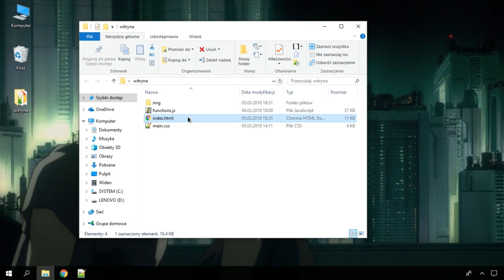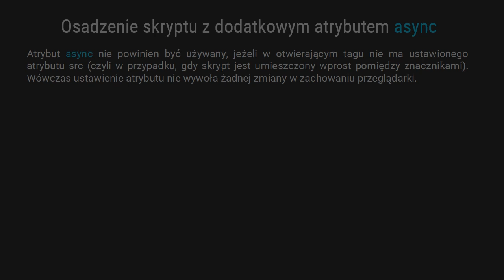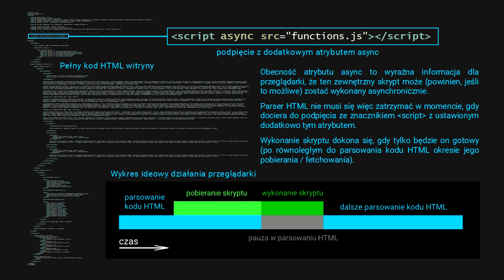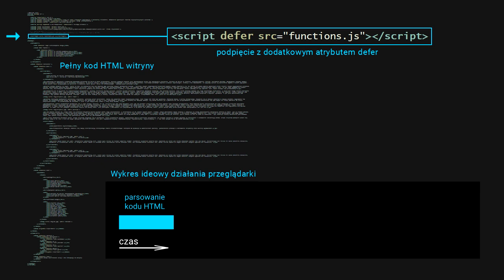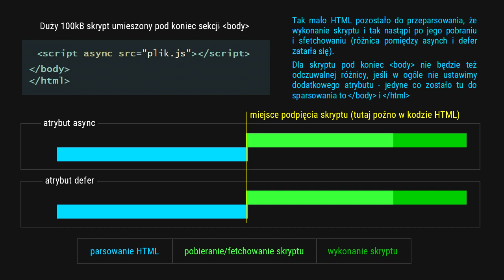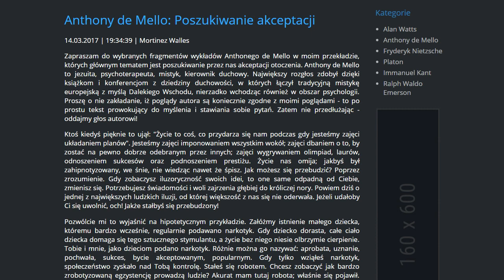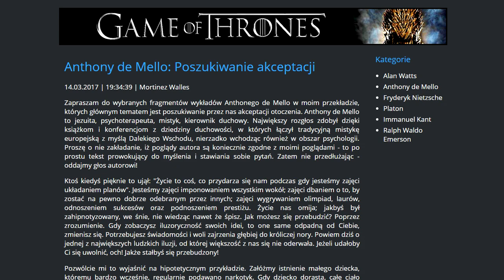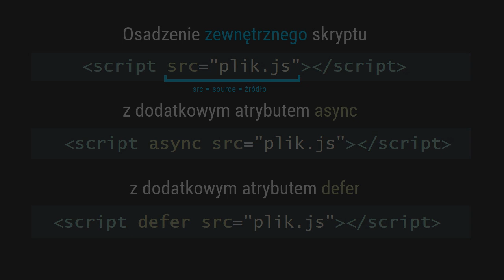JavaScript: Atrybuty async oraz defer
Wszyscy na pewno wiemy, że dołączenie zewnętrznego pliku ze skryptem JS realizujemy w HTML poprzez tagi script, przy czym znacznik otwierający wyposażony jest w atrybut src, którego wartością jest ścieżka względna do inkludowanego pliku. Natomiast przy okazji podpięcia takiego skryptu, możemy także do znacznika otwierającego dopisać dwa inne, możliwe atrybuty - jeden nazywa się async, a drugi defer.

Zajrzyjcie, facet tworzy świetną muzykę!
Please, follow this awesome artist, he totally deserves it!